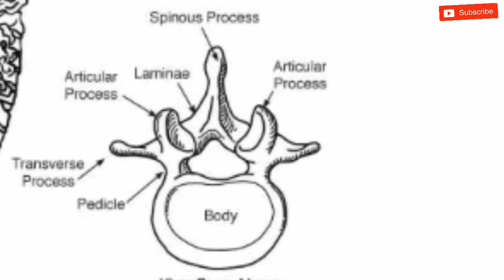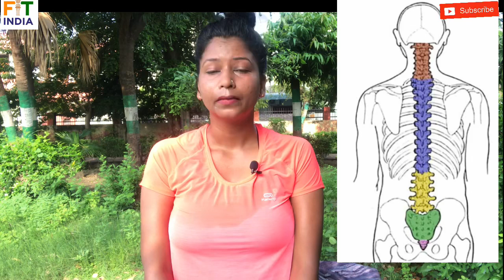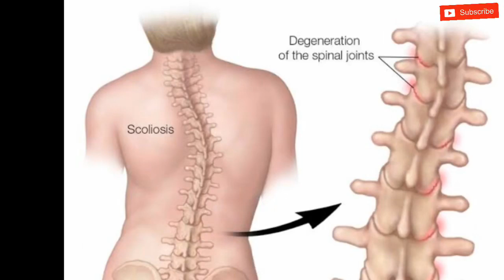कमर दर्द दूर करने के लिए करें योगासन- Yoga for Back pain, cervical Spondylitis, Scoliosis- Shaheeda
LEARN Yoga for Back pain-how to do Cat and Cow pose or Marjaryasana and Bitilasana and Ardh Matasyendrasana for beginners , Fatty, inflexible , stiff people .

Yoga for Thyroid - थायरॉइड  के लिए योग Hypothyroidism- Hyperthyroidism - Yoga with Shaheeda

कमर की चरबी कम करने का आसान तरीक़ा - exercise to reduce Love Handles - side fat at home by Shaheeda

पेट की चर्बी कम करने के लिए Exercise- How to reduce Belly fat- abs core workout- by shaheeda

सिर्फ़ एक योग आसन पेट की चर्बी कम करने के लिए- yoga To reduce belly fat- Abs core workout - Shaheeda

बालों का झड़ना रोकने के लिए yoga to stop hair fall and hair growth -  शीर्षासन - Headstand Shaheeda

1 मिनट में मुँह की बदबू का इलाज ।Stink from mouth treatment - Bad breath- muh ki badbu ka Ilaj

STEP BY STEP SURYA NAMASKAR FOR BEGINNERS सूर्य नमस्कार - Sun Salutations- complete workout in 5 min

क़ब्ज़ से छुटकारा -Cure Constipation- Malasana for heavy weight-Tutorial yoga with Shaheeda

हड्डियों को मज़बूत बनाने का आसान तरीक़ा- Build strong Bones Naturally-Vitamin D deficiency Shaheeda

मज़बूत  कंधों और हाथों के लिए Yoga for Upper Body, Easy Arm Balance Astavakrasana -eight angle pose

खाना पचाने का आसान तरीक़ा - Cure Constipation -how to eat- by yoga with Shaheeda

घुटनों के दर्द से कभी नहीं होंगे परेशान।
Practice these Simple exercises to strengthen knee.

One minute yoga- plank hold

one minute yoga wrist warm up

How to do Kunjal Kriya Induced Vomiting - for acidity constipation food poisoning yoga with Shaheeda

Yoga to cure Frozen Shoulder कंधे की अकड़न By yoga with Shaheeda

5 min exercise to get FLAT ABS at home without gym - Plank hold Tutorial by yoga with Shaheeda

Yoga to cure low Blood presure Naturally -Surya bhedi Pranayama- by yoga with Shaheeda

Sitting Yoga Asana to Reduce body Fat - yoga posture for beginners by yoga with Shaheeda

Laghu Shankh Prakshalan | Stomach cleansing technique Cure constipation,Acidity- Yoga With Shaheeda

Nadi Shuddhi Pranayama with Explanation | why we inhale and exhale from alternate Nostril | Shaheeda

thyroid
yoga tutorial
yoga for brginners
 सीखिए थायरॉइड  के लिए योग
Yoga Tutorial for Beginner
-by Yoga with Shaheeda